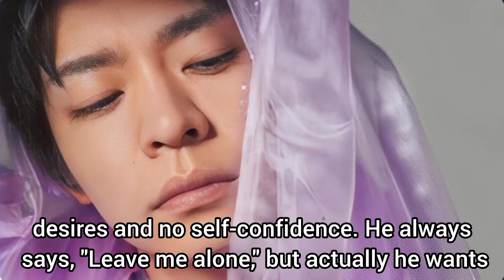Yuta Kishi of King & Prince stars in "すきすきワンワン！/ Suki Suki Wan Wan!" Japanese drama.....